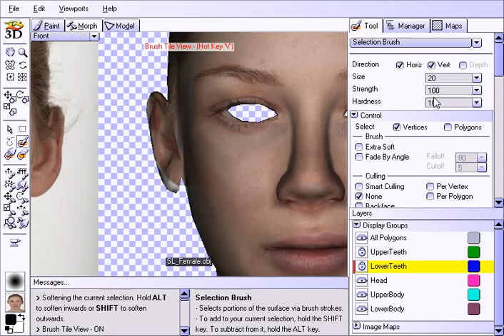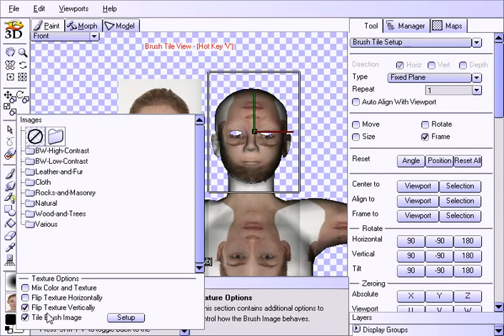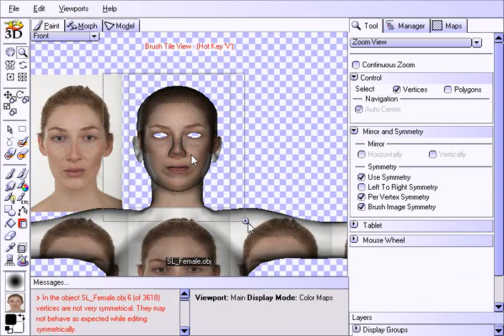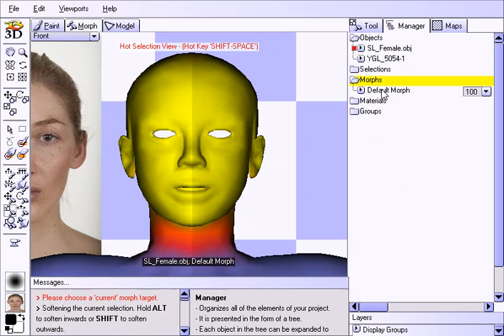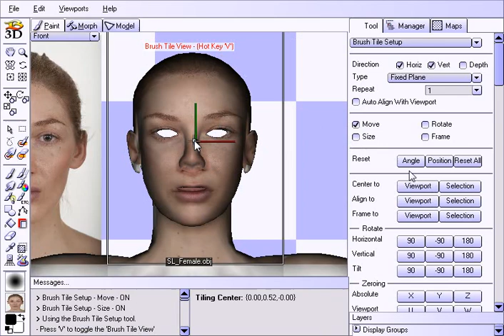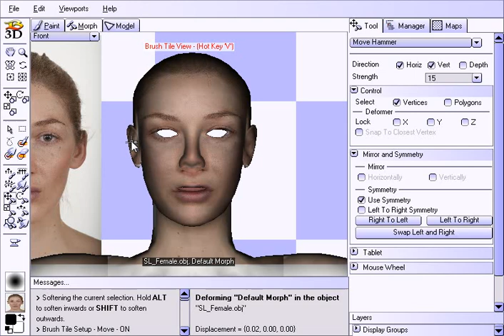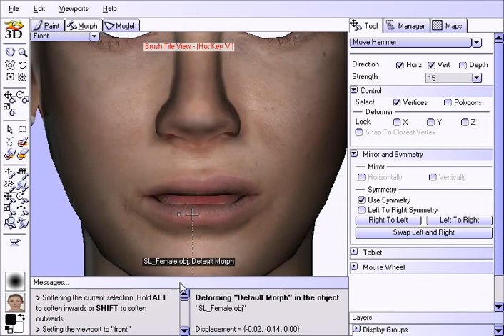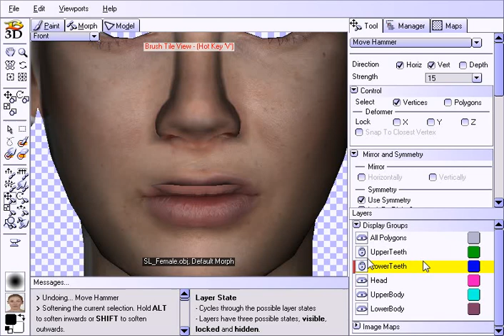Morphing and Painting a Character Head - Part 1 of 6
In this tutorial, we take you through a COMPLETE example of how to morph a character object to the shape of photographic references, and then use those photographs to paint the texture onto the model. We will utilize photographs from multiple angles, making it look great all around. The same techniques that you learn in this video can then be used to texture the rest of the body.